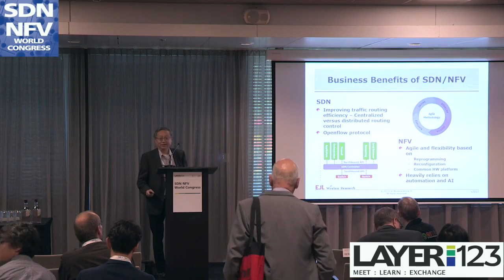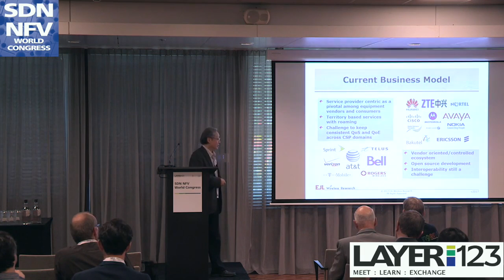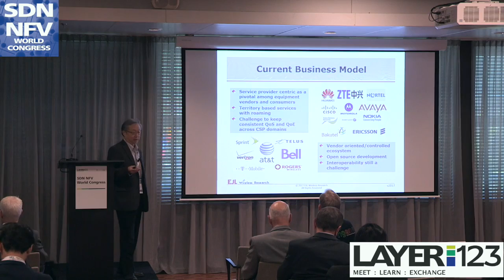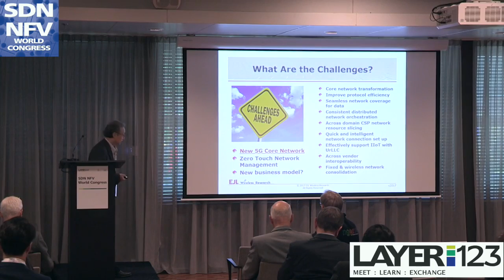Donglin Shen, Principal Analyst, EJL Wireless Research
Presentation from the Business & Services Forum @ Layer123's SDN NFV World Congress 2018 in Den Hague.